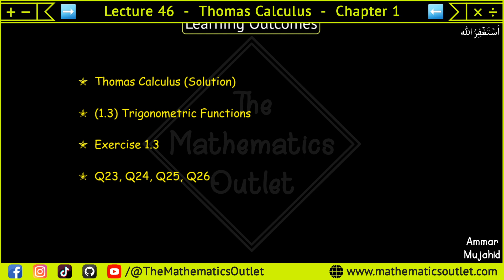Thomas calculus exercise 1.3 Q23 to Q26 | Graph of trigonometric functions urdu || Lec 46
In this lecture, we will solve Q23, Q24, Q25, Q26 of exercise 1.3 thomas calculus 14th edition.

Horizontal and Vertical scaling || Exercise 1.2 Question # 57-66 solution
Thomas Calculus Exercise 1.3 Question # 7-12 solution ||Trigonometric Functions
Thomas Calculus Exercise 1.3 Question # 31-38 solution || Using Addition Formulas
Thomas Calculus Exercise 1.3 Question # 39-46 solution
Thomas Calculus Exercise 1.3 Question # 47-50 solution || Half Angle Formulas
Thomas Calculus Exercise 1.3 Question # 51-54 solution | Trigonometric Equations
thomas calculus complex numbers solutions
is thomas calculus good for beginners

⏰ 𝙏𝙞𝙢𝙚𝙨𝙩𝙖𝙢𝙥𝙨 ⏰
Will be updated soon.